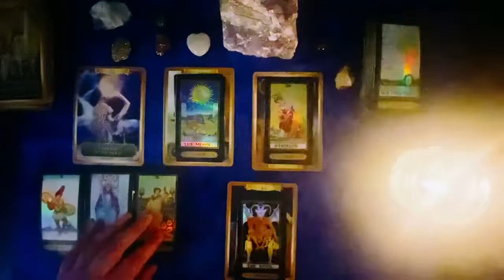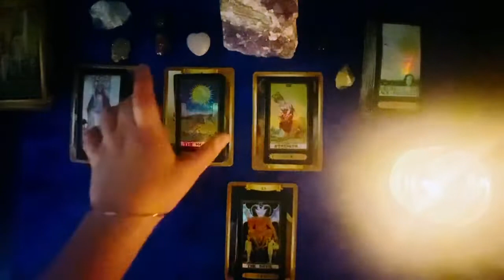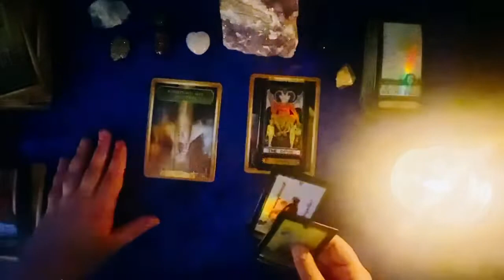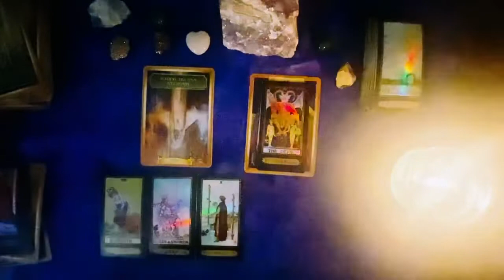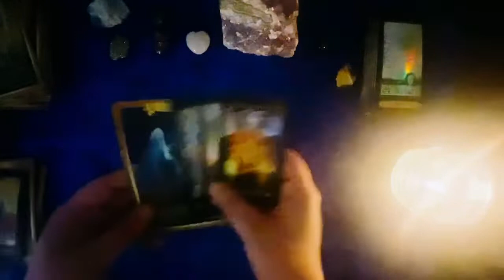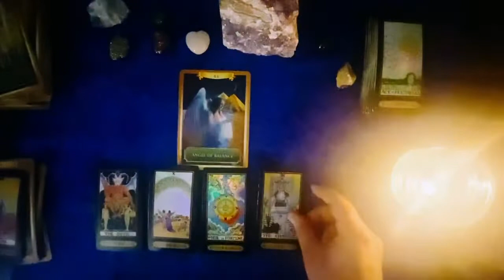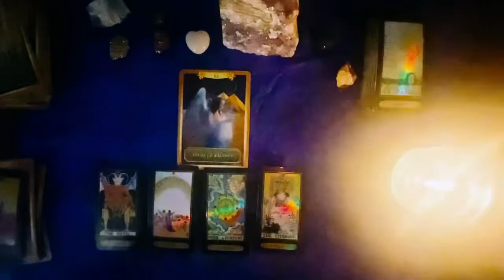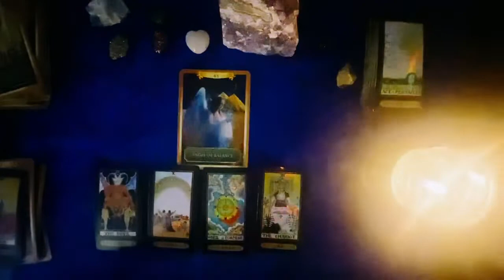Important messages for right now 💫🎁❤️ Tarot General Message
🌟 GENERAL 🌟